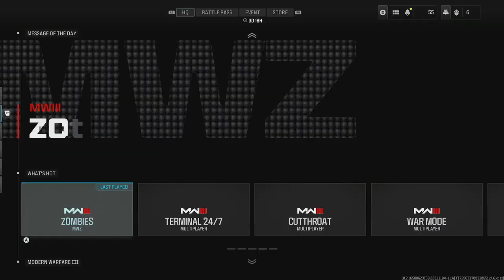Road to Full MW3 Zombie Mastery Episode 33 Golden Ivory WSP Stinger Handguns